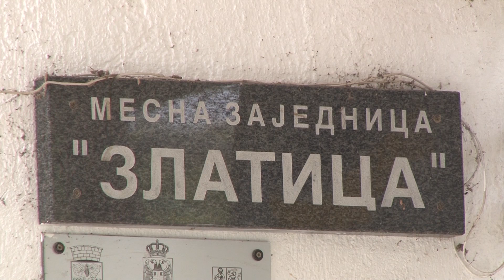Asfaltiranje ulica i rešavanje komunalnih problema u naseljnom mestu Zlatica